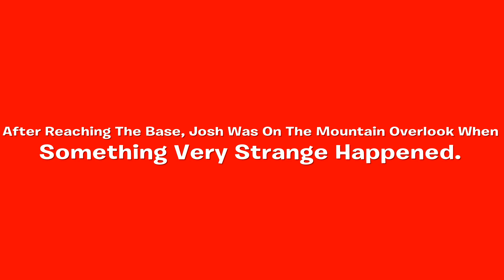SHOCKING REVELATIONS! | Wasteland Wanderer: Season 1 - Ep.17